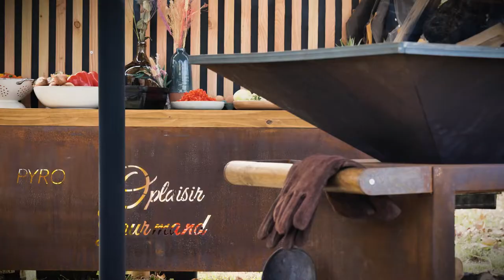Brasero PYRO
Fabriquer en France de braseros 🐓🇫🇷
Présentation du brasero Pyro lors de l'événement organisé par le traiteur O'Plaisir Gourmand
Réalisation : Birds / Alexandre Monchet